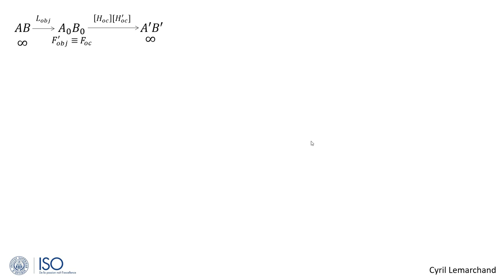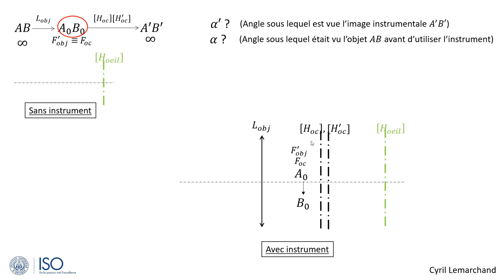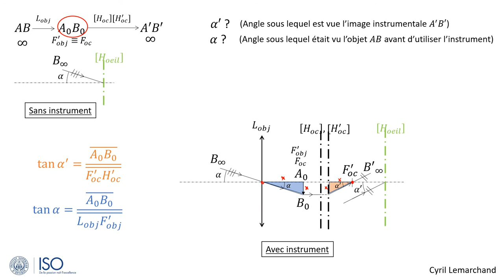4-Schémas pour la puissance P et le grossissement G (Exemple 4)